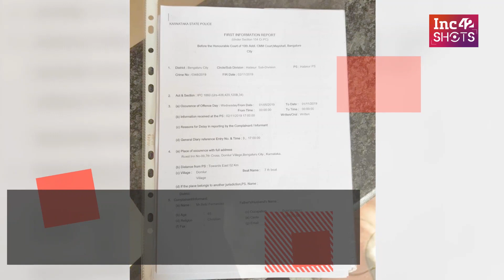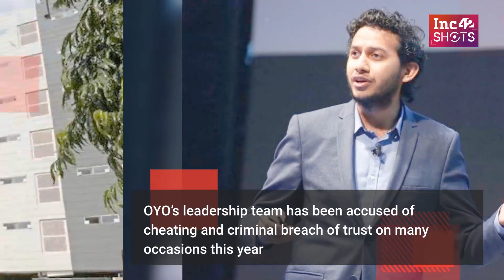Inc42 Shots | Another Day, Another FIR Against OYO Founder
On Monday (November 4), a Bengaluru hotelier has filed a first information report (FIR) at the Ulsoor police station in Bengaluru against OYO founder and group CEO Ritesh Agarwal as well as others in the company.

The complainant has alleged “criminal breach of trust”, “cheating”, “criminal conspiracy”, “abetment”, “computer related offences” under Section 107, 120B, 405, 420 Of The Indian Penal Code 1860 and Section 66 of the Information and Technology Act, 2000 read with Section 156 of the Code of Criminal Procedure.